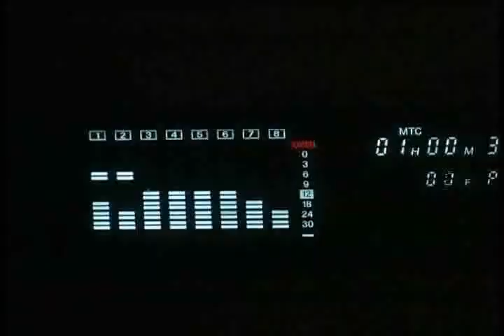Papi Slimm - Toast To Da Real 1's -2.AVI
This video was done in 2003. Leaked by V-12 Multimedia. Just part of a demo reel.